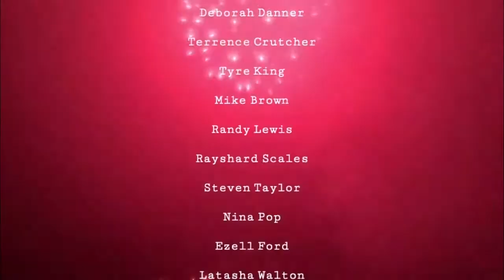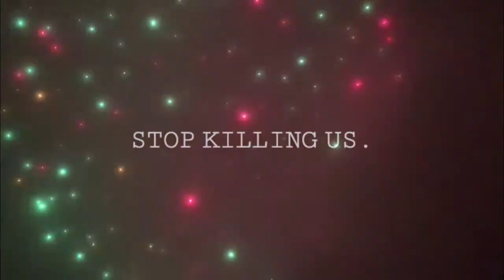Audiovirale Impfung #7 Siavash Namehshiri & Whitney Sparks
Shooting while Black

Siavash Namehshiri ist ein kurdischer Komponist, der seit 2009 als politisch Geflüchter in der Schweiz lebt. Zur Zeit studiert er MA elektroakustische Kompostion an der ZHdK. Er vertieft sich seit einigen Jahren vermehrt in Improvisation und in Zugänge zu zeitgenössischer elektronischer Musik. Sein Instrumentarium umfasst durch verschiedenste Modulatoren prozessierte akustische Instrumente (Santur, Dahol, Zarb, Shrutibox, Kalimba, Maultrommel), elektronische Devices wie Modular Synthesizer, verzögerungsbasierte Effekte und nicht lineare Modulatoren, improvisierten Gesang (Texte in Kurdisch & Persisch) und Geräte zur zeitlichen Strukturierung von Musik. Er hat arbeitete viel im Studio und Live in diversen alternativen, experimentellen Kunst- und Konzertzusammenhängen (Löwenbräu, Kunstraum Walcheturm, OOR Saloon, Rote Fabrik, Provitreff etc.) und kooperierte und improvisierte dabei mit verschiedenen Musiker_innen und Klangforscher*innen. Seine Klangpraxis umfasst zudem Radioproduktionen, Film Live-Vertonungen und Kurzfilmmusik, Theater-Sound Design sowie experimentelle DJ-Mixes und kollaborative Experimente.  In seiner  Klangpraxis interessiert er sich dafür, Formen für seine Erinnerungen zu finden, durch Musik und Klang von Krieg, Flucht, Exil und Prozesse von Dekolonisierung zu sprechen und sich dadurch auch mit seinem Trauma auseinanderzusetzen. Durch seine langjährige, vielseitige Praxis in nichtkommerziellen, selbstorganisierten Zusammenhängen interessieren ihn immer auch die sozio-politischen Komponenten von Klang und kollaborativer Klangpraxis.  Seit 2018 arbeitet er gemeinsam mit der südafrikanischen Musikerin Tracy September und der ugandischen Singer-& Songwriterin Lynn Aineo am Bandprojekt «Black Pitch», in dem sie nebenr diversen Live-Auftritten auch zwei Filme im Kunstraum Walcheturm vertonten. «Black Pitch» beschäftigt sich mit Mitteln der experimentellen elektronischen Musik in Kombination mit Gesang, mit Fragen von kolonialem Erbe, postkolonialer Amnesie und gemeinsamer Wahrnehmung von Differenz im Exil.

Audiovirale Impfung
Die Weltgesundheitsorganisation WHO zählt derzeit 235 (Aufstellung vom 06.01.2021) verfügbare Impfungen. Dazu kommen noch mindestens 8 weitere Projekte, die sie noch nicht verzeichnet haben: Dock18 hat 2020 zusammen mit 8 Künstlerinnen 8 Impfstoffe entwickelt. Die sogenannten audioviralen Impfungen wirken audiovisuell statt intravenös.

LIZENZ & WEITERBEARBEITUNG
Die Künstler und Musiker gewähren jeder Person und Organisation, die die Lizenz akzeptiert, eine nicht-exklusive, lizenzgebührenfreie, weltweite, vollständig bezahlte Lizenz (ohne das Recht zur Unterlizenzierung) zum Herstellen, Herstellenlassen, Verwenden, Verkaufen, Importieren und Reproduzieren, Anpassen, Übersetzen, Verteilen, Ausführen, Anzeigen, Modifizieren, Herstellen abgeleiteter Werke und anderweitig alle Patent-, Urheber- und sonstigen Rechte an geistigem und gewerblichem Eigentum (außer Marken und Geschäftsgeheimnissen) an Produkten, Dienstleistungen, Stoffzusammensetzungen, Maschinen, Herstellungsgegenstände, Verfahren und urheberrechtlich geschützten Werken, zu deren Lizenzierung wir gemäß diesen Bedingungen berechtigt sind (das „lizenzierte geistige Eigentum“), um die „COVID-19-Pandemie“ (wie von der Weltgesundheitsorganisation „WHO“ definiert) zu beenden und die Auswirkungen der Krankheit zu minimieren, einschließlich zur Diagnose, Prävention, Eindämmung und Behandlung der COVID-19-Pandemie.